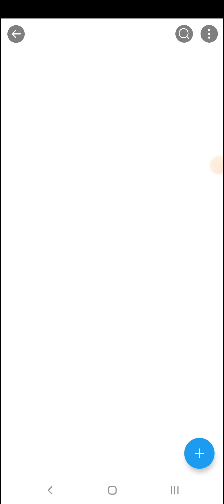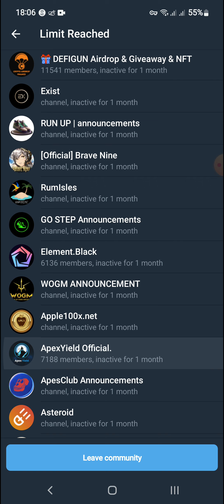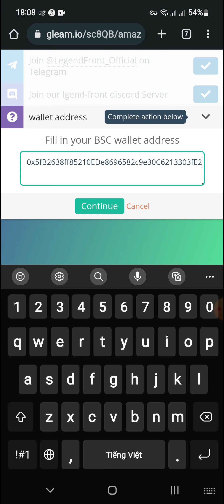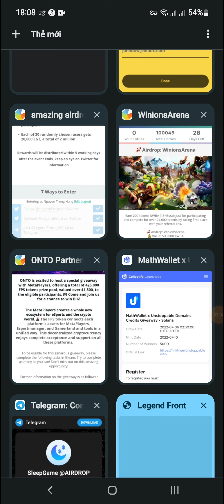Hướng Dẫn Ăn Chia 5000,000 Token LGT Mạng BSC (tất cả user)